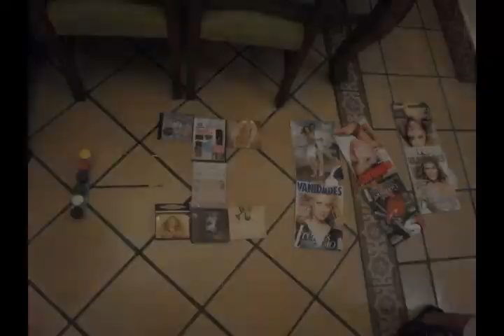Just Dance (La silla)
Crónica de un sueño...